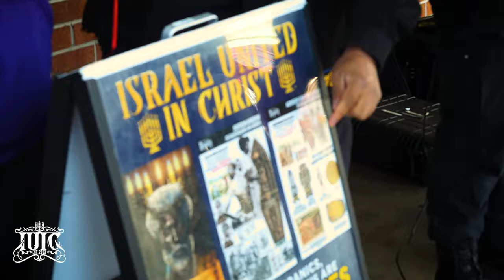The White Man Came From The Black Man?